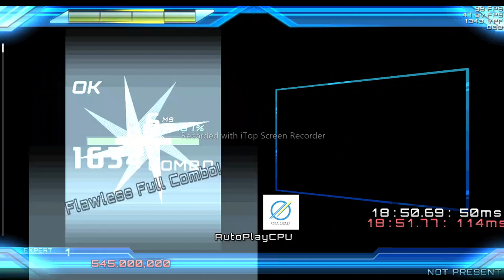SM Audio - Invisible Enemy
Tittle: Invisible Enemy
Artist: RoughSketch
Label: EXIT TUNES